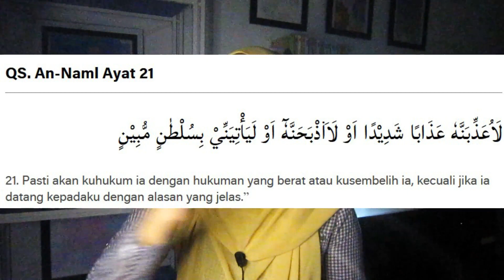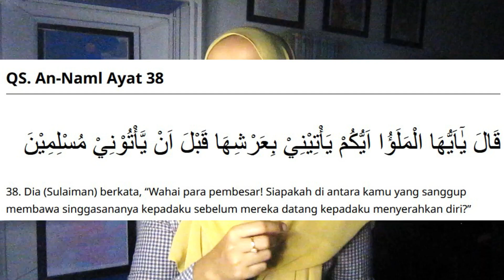NABI SULAIMAN PERSEMBAHKAN 3 ISTANA UNTUK SANG RATU PENYEMBAH MATAHARI?! BEGINI KISAH NYA...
assalamualaikum semuaa..semoga ibadah nya lancarrr ya weii, nah kali ini aku menceritakan sebuah kisah dari nabi sulaiman yang hebat dan bijaksana, beliau ada adalah nabi sekaligus raja yang memiliki bala tentara yang meliputi manusia,hewan, jin dan menguasai angin dan api.dia lah nabi sulaiman as. sang nabi sulaiman yang banyak diberikan mukjizat oleh allah swt.di video ini aku menceritakan kisah awal pertemuannya dengan sang ratu penyembah matahari dari negri saba' yaitu ratu balqis.apakah akhirnya nabi sulaiman ini menikah dengan ratu balqis hingga ia mem persembahkan 3 istana untuk sang ratu??tonton cerita lengkap nya disini ya wei..